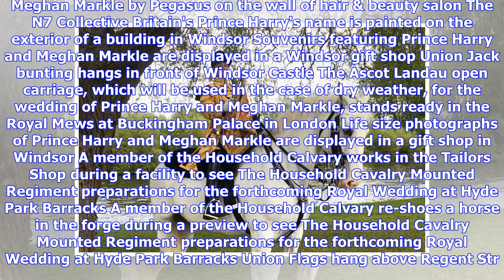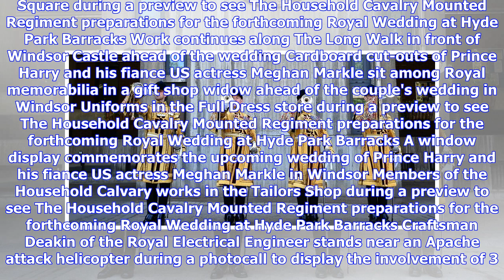Breaking News | First female trumpeter to play at Royal Wedding makes history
The first female State Trumpeter to play at a British royal wedding today said it was a “dream come true”. Lance Corporal Kate Sandford, from the band of the Household Cavalry, will help sound the fanfare to mark the arrival of Meghan Markle as she takes her first steps inside St George’s Chapel tomorrow. In the process she will make royal history. The 29-year-old from Windsor said: “We’re all so proud and feel very privileged to be part of the fanfare team. We’ve had quite a few rehearsals. Whe...